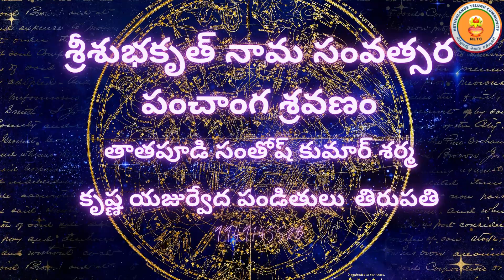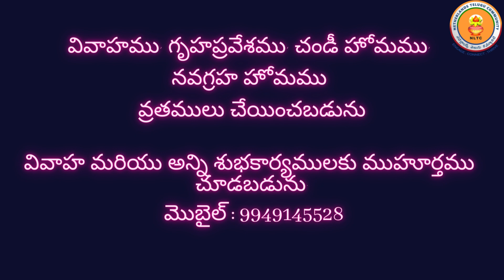NLTC Ugadi 2022 Rasi Phalalu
మీకు, మీ కుటుంబ సభ్యులకు శ్రీ శుభకృత్ నామ సంవత్సర ఉగాది శుభాకాంక్షలు...🥭🦜🌿🍋🙏🏻